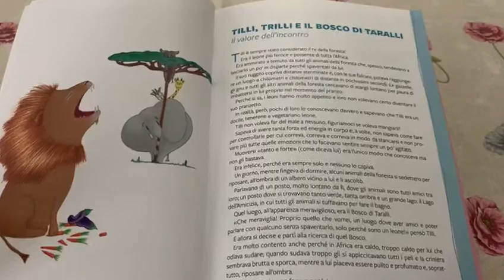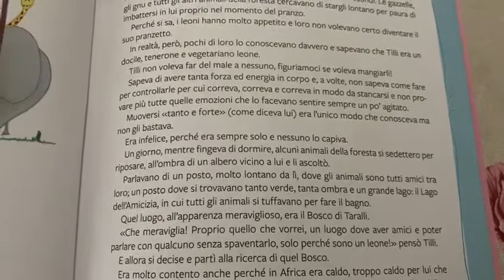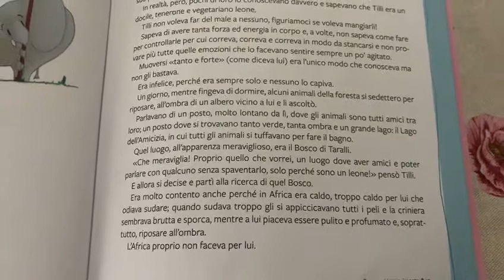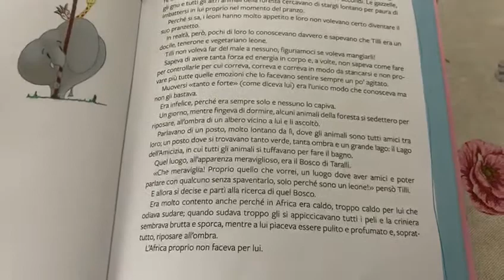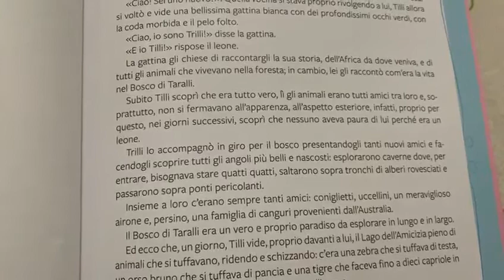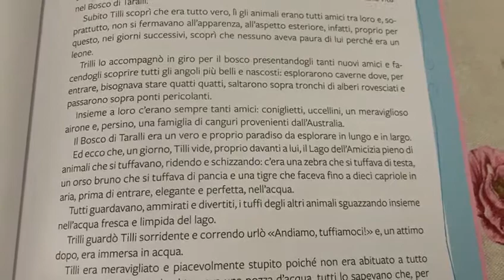Tilli, Trilli e il bosco di taralli (1)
Belle idee AntiNoia per bambini